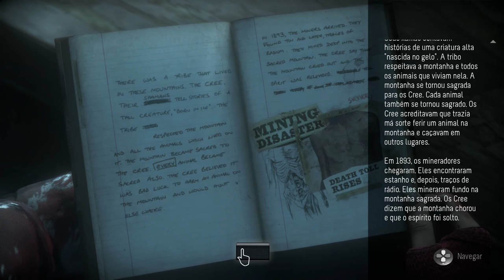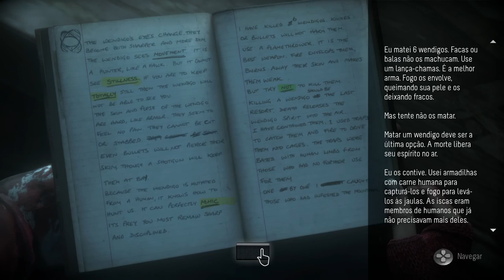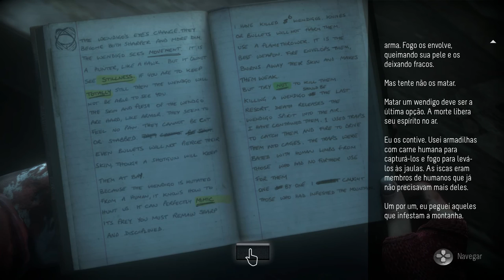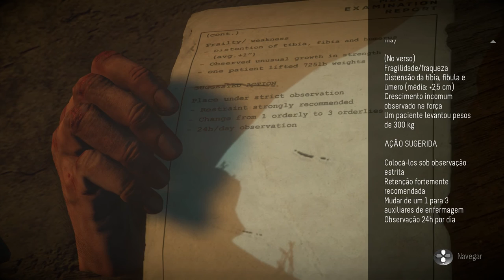Until Dawn Gameplay Dublado #5 - Sem Narração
You can use footages of this video (not the whole video!) in your channel. Just credit it linking me in description =)